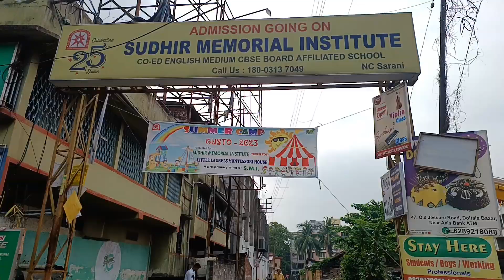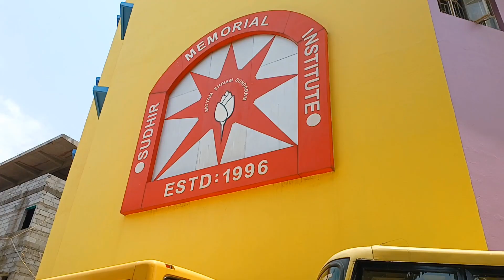SSC MTS Exam Dene Madhyamgram || Exam center Madhyamgram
ssc mts exam center
Madhyamgram exam center
ssc mts exam time
dum dum airport
exam center Madhyamgram
sudhir memorial institute
Kolkata center
ssc mts non technical exam non technical exam